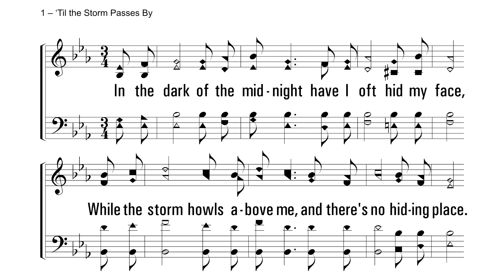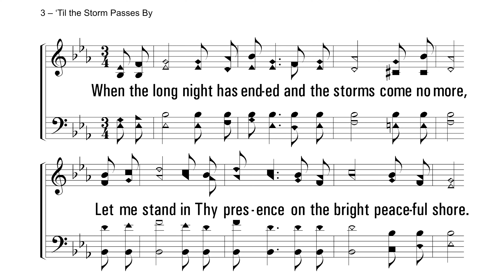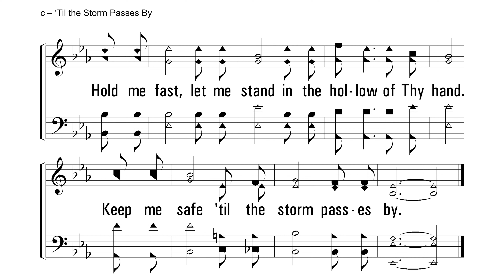Til the Storm Passes By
This acapella recording is provided by @Acapeldridge
Please enjoy this song with lyrics and notes to sing along.

Lyrics and Music by Mosie Lister, 1958.

For more Acapeldridge music, check out his YouTube channel or acapeldridge.com

Are you needing to project lyrics and music for your congregation's favorite songs?